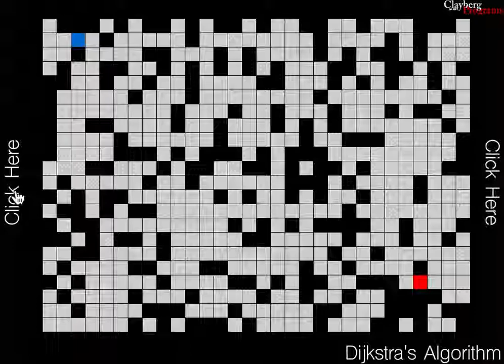Dijkstra's Algorithm Video